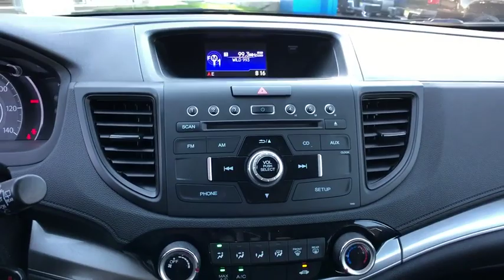2015 Honda CR-V Redding, Eureka, Red Bluff, Chico, Sacramento, CA FH703917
Used 2015 Honda CR-V available in Redding, California at Lithia Chevrolet Redding. Servicing the Eureka, Red Bluff, Chico, Sacramento, CA area.

Kona Coffee Metallic exterior and Black interior LX trim. JUST REPRICED FROM $20997 FUEL EFFICIENT 33 MPG Hwy/26 MPG City! GREAT MILES 41810! Bluetooth CD Player iPod/MP3 Input All Wheel Drive Back-Up Camera. AND MORE! KEY FEATURES INCLUDE: All Wheel Drive Back-Up Camera iPod/MP3 Input Bluetooth CD Player MP3 Player Keyless Entry Child Safety Locks Steering Wheel Controls Electronic Stability Control. Honda LX with Kona Coffee Metallic exterior and Black interior features a 4 Cylinder Engine with 185 HP at 6400 RPM*. VEHICLE REVIEWS: Exceptional fuel economy; abundant passenger and cargo room; nifty self-folding rear seats; appealing tech and safety features. -Edmunds.com. Great Gas Mileage: 33 MPG Hwy. PRICED TO MOVE: Reduced from $20997. WHO WE ARE: Are you browsing other Mt. Shasta or Red Bluff Chevrolet dealerships? Dont buy until you visit Lithia Chevrolet of Redding. Our inventory includes the popular Chevy Cruze the versatile Chevy Suburban and the powerful Chevy Silverado pickup truck. Browse our entire inventory of cars trucks and SUVs. Pricing analysis performed on 6/12/2019. Horsepower calculations based on trim engine configuration. Fuel economy calculations based on original manufacturer data for trim engine configuration. Please confirm the accuracy of the included equipment by calling us prior to purchase.